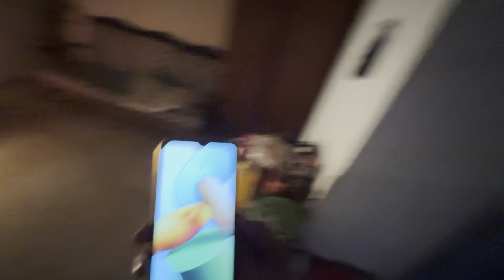Bulbul Ab Nahi Rahi Aur Silky Chooza b Nahi Raha 😭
Bhai Ki Short Videos TikTok, Facebook, YouTube aur Instagram pr Lazmi Check Karo!